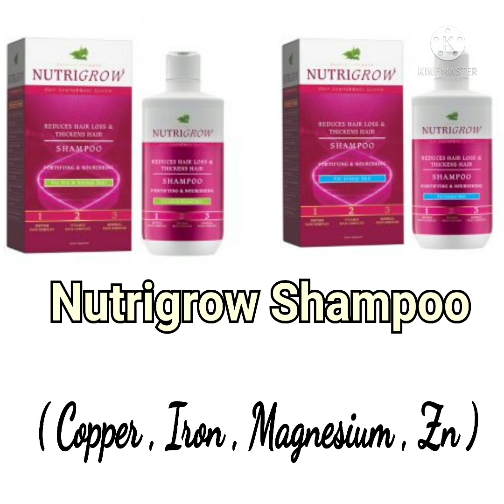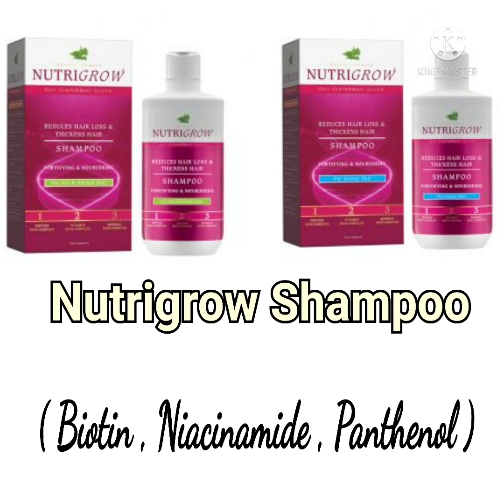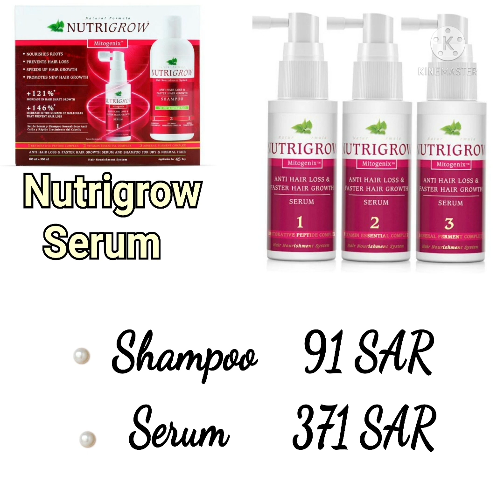نوتريجرو سيرم وشامبو من الطبيعة لعلاج تساقط الشعر ❤ Nutrigrow Serum and Shampoo Antihairfall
👈 حلقة جديدة ومنتج علاج تساقط_الشعر Nutrigrow السيرم والشامبو 💕
👈 متوفر من مجموعة نوتريجرو شامبو وسيرم نيوتريجرو مخصص للشعر الجاف العادي والشعر الدهني .
👈 شرح لكامل تركيبة المنتجات وطريقة الإستخدام والنتائج والأسعار  .